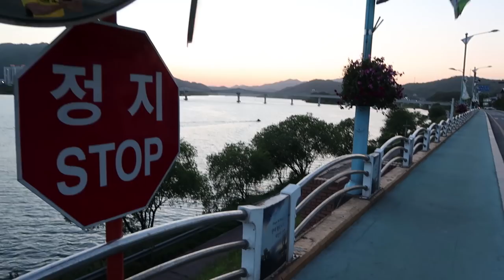CYCLING KOREA | FIRST BIG RIDE NERVES | RECUMBENT RUN-Ins | HAMMOCK OUT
In today’s VLOG, May 7th, 2017, woke up with worry about my knee but started my ride south either way, flying the drone in the wind, checking out sites for tents, working out and staying in shape on the road side, meeting a fellow trike rider for the first time on the new route, and he knows JaYoe!  Pushing harder with a riding partner.  I cannot remember the places I visit… I can’t read the Korean.  Editing at a coffee shop, lots of mayflies.  Searching and setting up my Hammock outside for the first time.  Shooting star.

JaYoe!